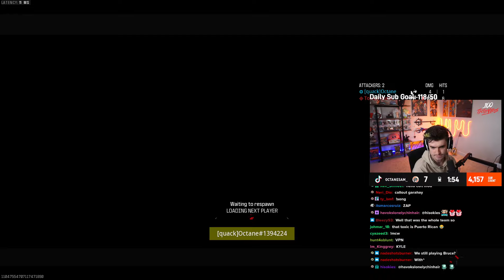Octane Drops 2KD Soloing Ranked Play😂🔥